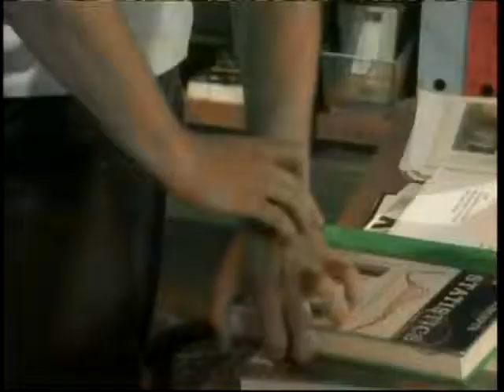All Good Things (Come to an End) (Luke and Noah Video) with lyrics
A video I made for Luke and Noah from the show As The World Turns using the song "All Good Things (Come to an End)" by Nelly Furtado.

Lyrics:

Honestly, what will become of me?
I don't like reality
It's way too clear to me

But really life is dandy
We are what we don't see
We miss everything daydreaming

Flames to dust
Lovers to friends
Why do all good things come to an end?

Flames to dust
Lovers to friends

Come to an end, come to an

Traveling I always stop at exits
Wondering if I'll stay
Young and restless
Living this way I stress less

I want to pull away when the dream dies
The pain sets it and I don't cry
I only feel gravity and I wonder why

Flames to dust
Lovers to friends

Flames to dust
Lovers to friends

Dogs were whistling a new tune
Barking at the new moon
Hoping it would come soon
So that they could die

Flames to dust
Lovers to friends

Flames to dust
Lovers to friends

Come to an end, come to an end

Well the dogs were barking at the new moon
Whistling a new tune
Hoping it will come soon

And the sun was wondering if it should
Stay away for a day ?til the feeling went away
And the sky was falling
And the clouds were dropping
And the rain forgot how to bring salvation

The dogs were tune barking at the new moon